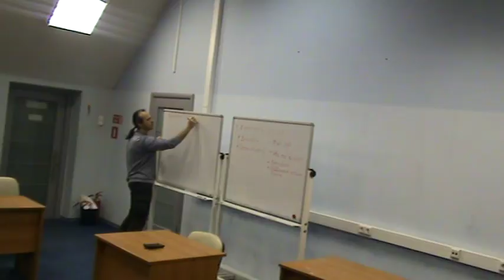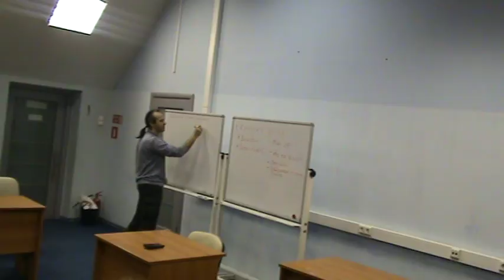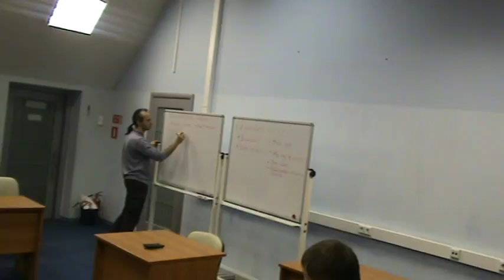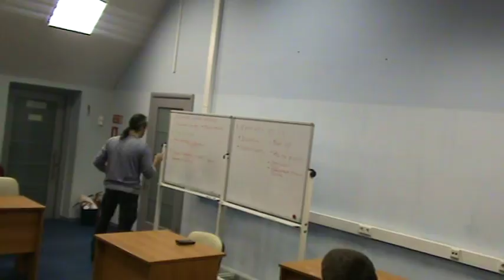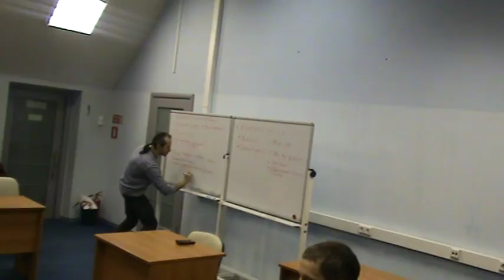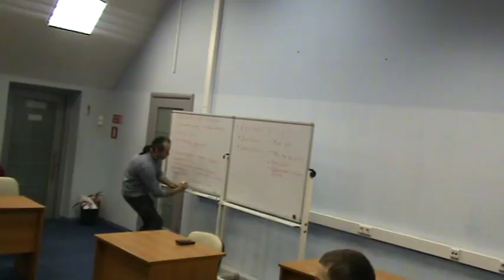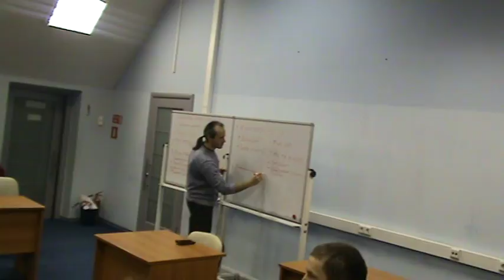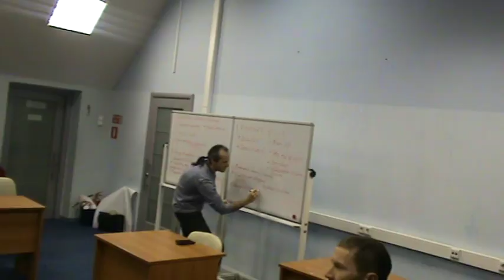Психотравма игрока как проблема мастера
Ринглин. Психотравма игрока – очень модная тема в РИ. Должен ли этим париться мастер? И если да, то как? Чем психотравма здорового человека отличается от психотравмы курильщика.